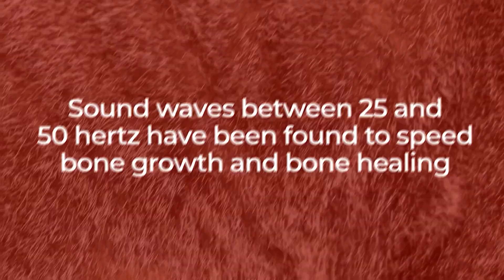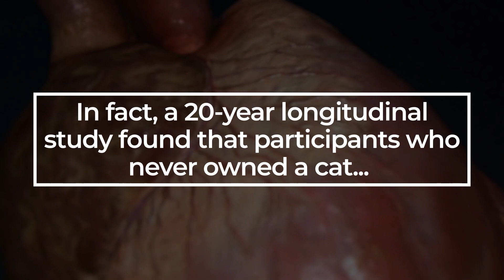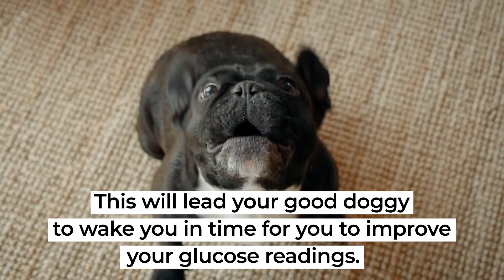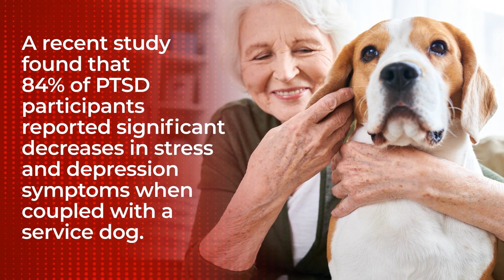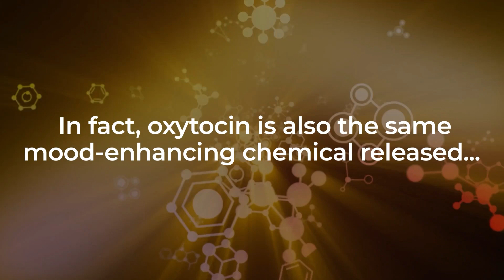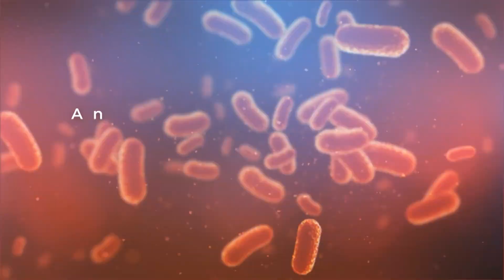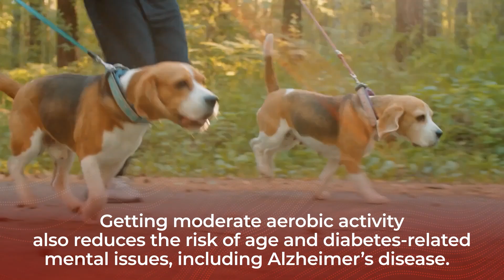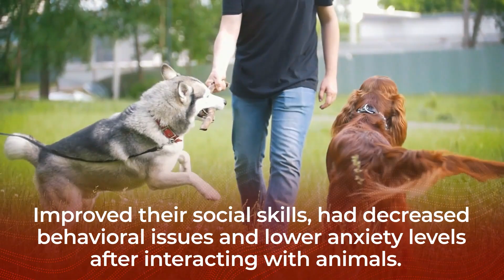How Pets Help You Fight Diabetes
How does your lovable pooch help you battle high blood sugar?
Did you know your pet can aid your long-term health, and your glucose control?  Discover how!

1) Diabetics are two to three times more likely to suffer from depression than non-diabetics, and 20% more likely to suffer from anxiety.  Studies show that chronic depression can worsen diabetic symptoms, and anxiety can lead to a release of hormones which may heighten blood sugar.  But research has shown that watching your dog, cat, fish, or other pets can help to relax your body.  It can lower your level of CORTISOL - a stress hormone, while increasing your SEROTONIN – the hormone responsible for improving your mood.

2) Holding a purring cat has been proven to provide measurable medical benefits.  Cat purrs vibrate at a frequency of 20 to 140 hertz, and the sound vibrations of cat purrs, especially when vibrating over 100 hertz, have been found to decrease pain and swelling from diabetic wounds.

3) Hypoglycemia, or low blood sugar, is especially dangerous for type 1 diabetics, but often, symptoms may go unnoticed… by humans.  But diabetic service dogs can actually sniff out your blood sugar, and he or she can recognize an oncoming hypoglycemic incident.

4) Research shows that the act of petting an animal can trigger the release of OXYTOCIN, a feel-good hormone, which is why petting your pooch has been linked with decreased levels of stress and depression.  A recent study suggested that petting a dog can boost brain activity in the frontal cortex – a region of the brain associated with attention, memory, and emotional reactions.

5) All dogs require regular exercise, which means that most dog owners walk their canines at least once a day.  Post-prandial movement, or after-meal exercise, works to lower glucose levels, and it reduces the risk of a blood sugar spike.  In fact, even short and light activity, like a half-hour or hour-long walk, can aid your body with digestion and glucose management.